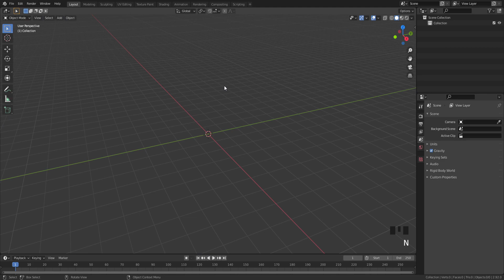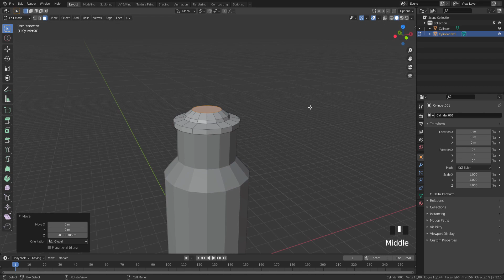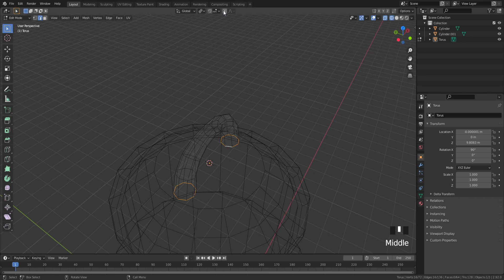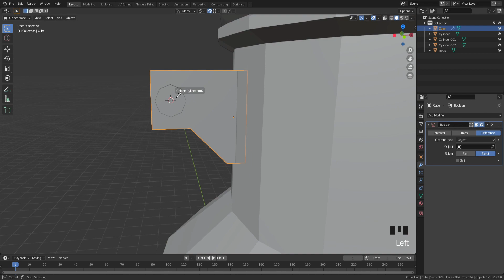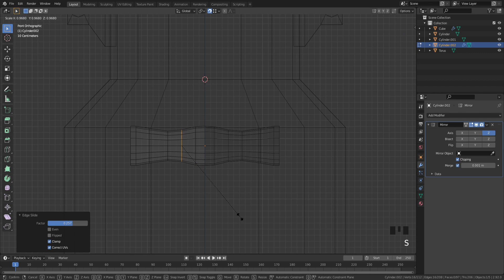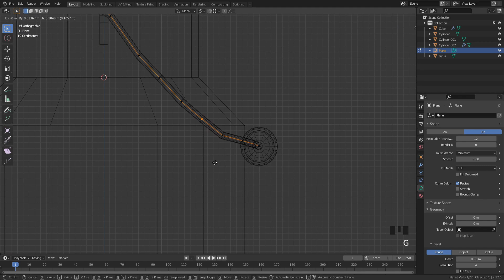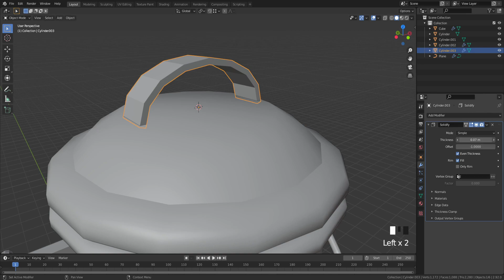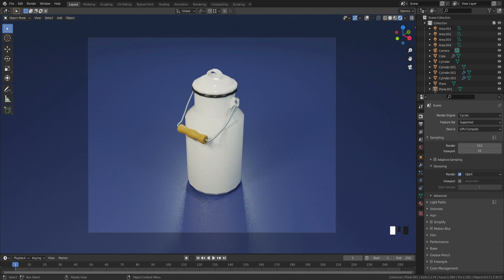Бидон с молоком в Блендере 2.9 - уроки в Blender 3D | Ваша первая модель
Как замоделить бидон в Блендере - Уроки моделирование в Blender 3D для новичков

Поговорим о том, как сделать бидон для молока в Blender 3D. Начнем свои шаги к миру 3D графики с простых форм и объектов.